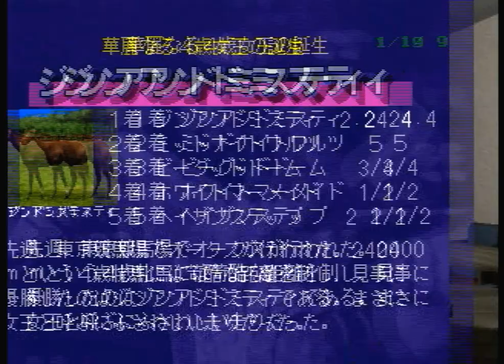Winning Post 2 プログラム'96 をプレイする 2018年 Part7